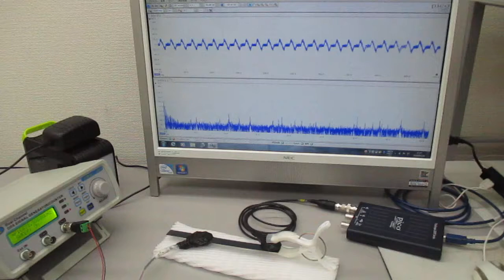メガヘルツの超音波発振制御プローブの基礎実験（超音波の相互作用） ultrasonic-labo